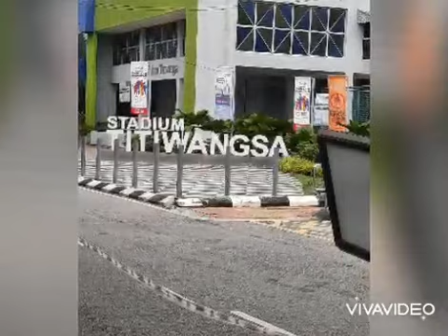🟢WATCH:My birthday 4/25/21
happy together
Celebrating my birthday in titiwangsa Park Kuala Lumpur..
once a year we are celebrating the day that we are born,we cook foods and meet ours to celebrate with us.

ilokanang morena25